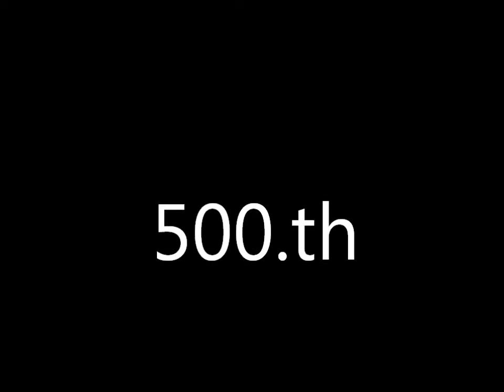Bodycon Dress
On my 500th youtub video i decided to wear my  Bodycon Dress and i was so nervous
 i have 4 different styles of this dress this is why i try to stay  in shape. as you watch this video you will see i had to use my phone camera for the inside store video.